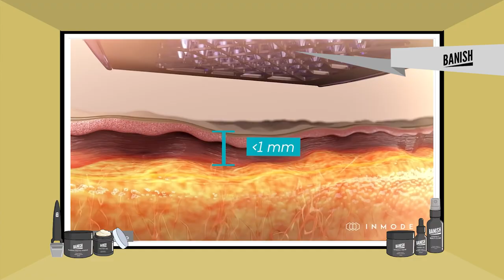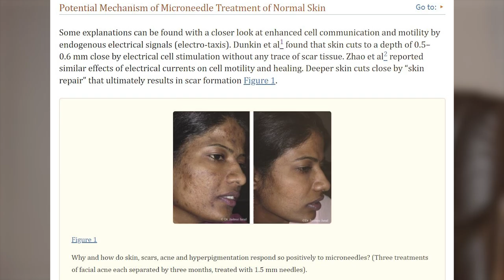Erase Wrinkles & Stretch Marks with MICRONEEDLING EXPLAINED: Reaction to Dr Dray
Erase Wrinkles, Stretch Marks, And More | Microneedling Explained

Shop The BRAND NEW Dermatologist-Backed Banisher 3.0 for Acne Scars You all asked, and we listened! Unveiling our NEW AND IMPROVED: Banisher 3.0! More cost effective & sustainable.

FOLLOW DAISY JING, BANISH'S CEO AND FOUNDER!